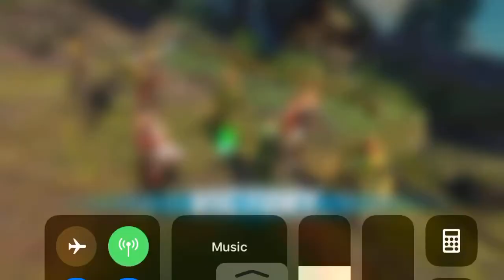Asgard V Minn guardians (drax)